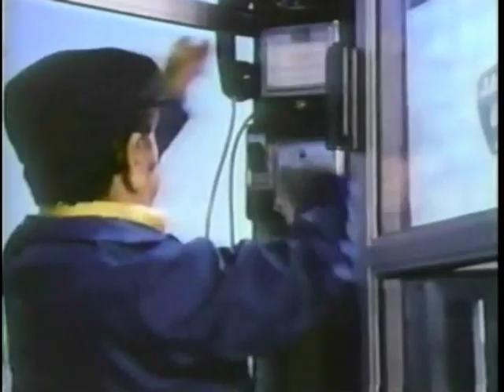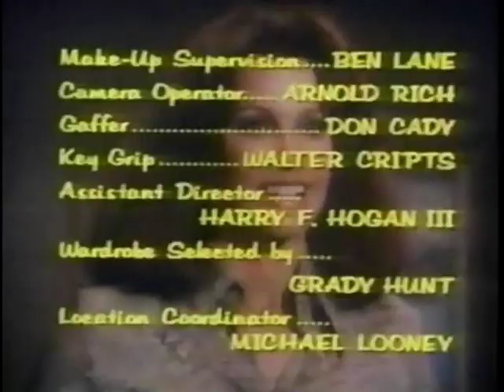THE FEATHER AND FATHER GANG - Ep. 3 "The Apology" (1977) Stefanie Powers, Harold Gould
A wealthy shipping magnate with connections to organized crime orders the murder of a friend of the Dantons, and Feather, Harry, and their gang develop an involved ruse to prove his guilt. With Frank Delfino, Joan Shawlee. Guest Stars Gene Barry, Ray Danton, Bruce Glover, Jeff Donnell, Joseph Stern, Edward Winter.